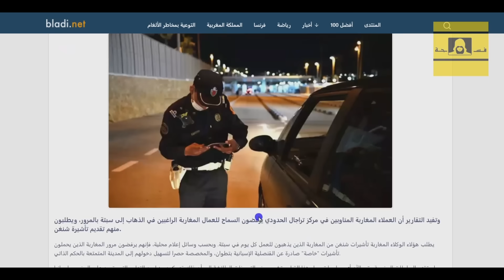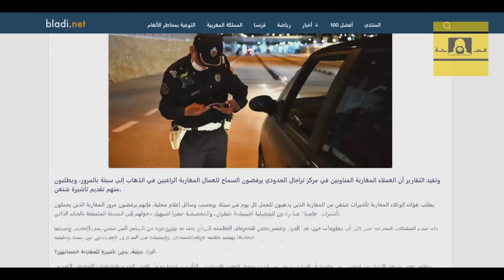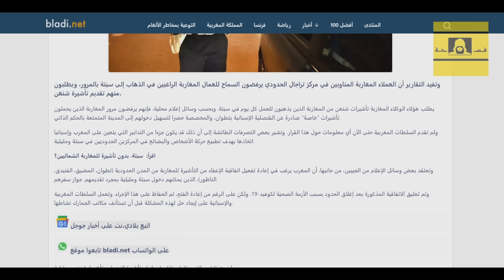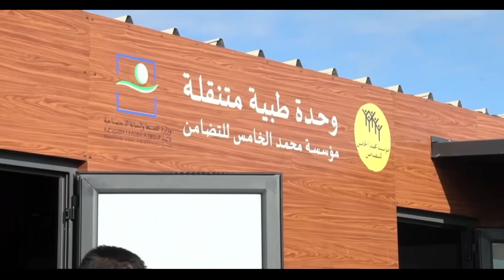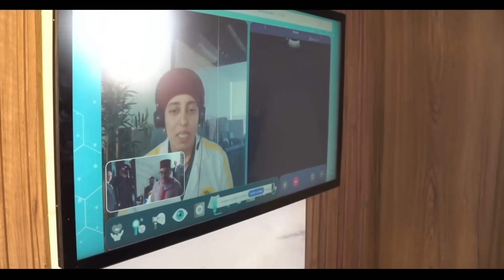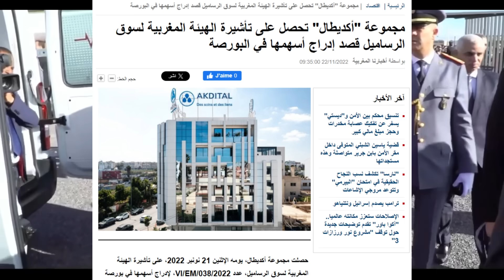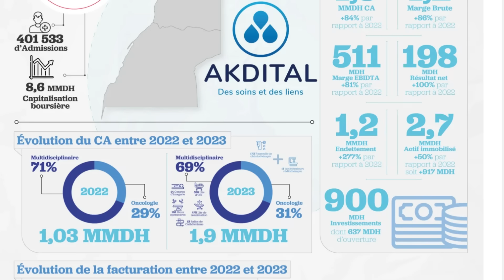القفة الطبية مبادرة ملكية / الجيش الاسرائيلي يؤكد صداقته مع المغرب